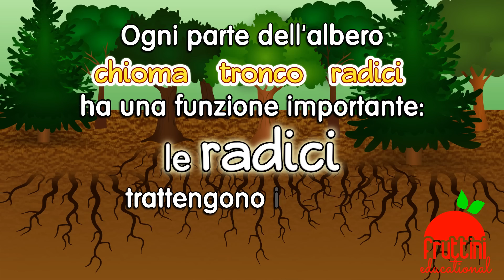GIORNATA DEGLI ALBERI 🌳| Facciamo festa ai nostri amici alberi con Vika!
Il 21 novembre festeggiamo la Giornata nazionale degli ALBERI. Bambini, voi lo sapete che gli alberi sono nostri amici? 🥰🌳🥰
Ma perché gli alberi sono così importanti?
La giornata degli alberi è l'occasione giusta per spiegare anche ai più piccoli che cos'è un albero, descrivendo le sue parti (tronco, radici, chioma), mostrando tutte le straordinarie cose che un albero fa per noi, e illustrando le tante ragioni per cui un mondo senza alberi non è possibile.
In ogni sua parte l'albero è utile per l'uomo: il legno serve a costruire una varietà di oggetti, dagli utensili agli strumenti musicali, dai mobili agli attrezzi da cucina, dalle case alle barche, e anche la carta viene prodotta con il legno. Le radici trattengono il terreno, impedendo le frane. La chioma, poi, è la parte che per noi è più vitale, letteralmente: attraverso la fotosintesi clorofilliana, infatti, le foglie assorbono dall'aria l'anidride carbonica e ci restituiscono ossigeno, che è ciò che noi respiriamo. Inoltre le foglie assorbono anche altre sostanze inquinanti, contribuendo a migliorare l'aria delle nostre città, contrastando gli effetti dell'inquinamento. E poi i nostri amici alberi sono belli, addolciscono il panorama, rinfrescano le nostre estati con la loro ombra. E sono anche la casa di molti animali e insetti.
Insomma, sono davvero tanti i motivi per cui è importante imparare a proteggere e rispettare gli alberi: non è mai troppo presto per parlare di ambiente ai bambini, per insegnare loro l'amore per la natura, e la festa dell'albero può essere l'occasione per parlare ai bambini della possibilità di piantare nuovi alberi, un gesto di speranza e apertura verso un futuro più verde.
È la festa dell'albero! L'occasione giusta per ricordare a tutti l'importanza di questi preziosi amici dell'uomo ❤❤